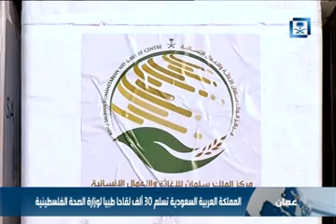المملكة العربية السعودية تسلم 30 ألف لقاح طبي لوزارة الصحة الفلسطينية